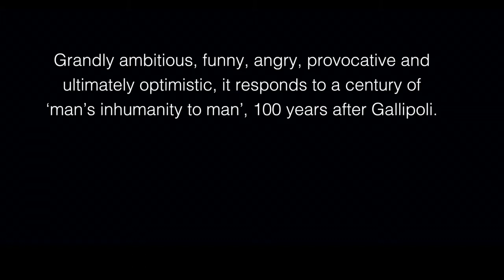100 REASONS FOR WAR by Tom Holloway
In April 2015, Tom Holloway's '100 Reasons for War' premiered at the Theatre Royal, Hobart. Commissioned by Blue Cow Theatre, it is a grandly ambitious, funny, angry, provocative and ultimately optimistic response to a century of ‘man’s inhumanity to man’, 100 years after Gallipoli.

We are thrilled to welcome '100 Reasons for War' to the Red Door imprint - a curated showcase of contemporary Australian plays available exclusively at AustralianPlays.org.

SYNOPSIS: This is no battlefield-drama or period piece. Holloway’s war is played out in the here and now, in kitchens and classrooms, boardrooms and bars. A big play about big things: Big Bang, the power of words, technology and social media, Edward Bernays, Anna Freud and Bill Clinton, gender, age and class divides, sports-rage, phone-rage and queue-rage, evolution, faith and chimpanzees.